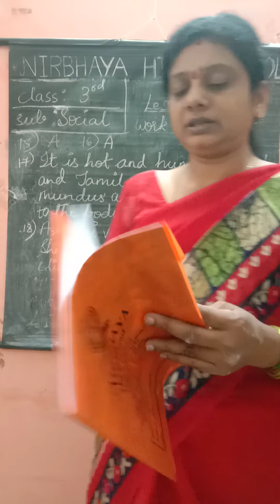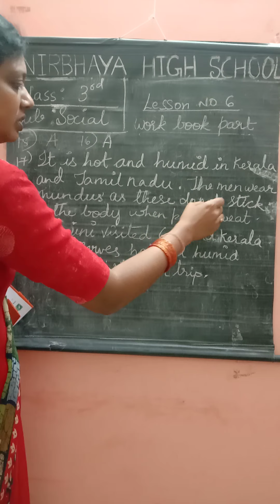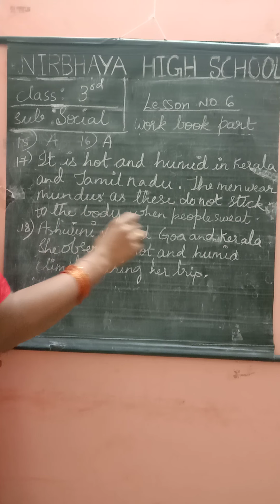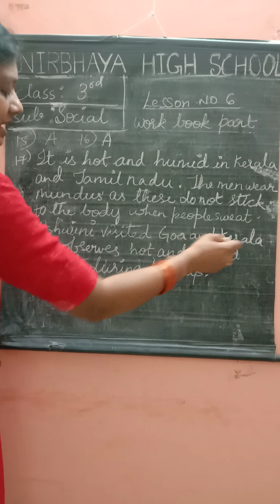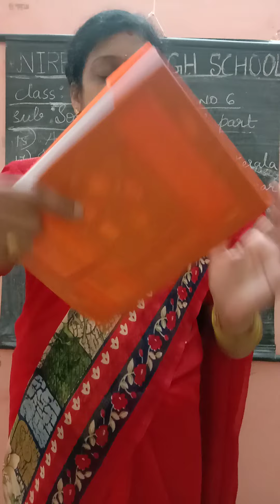3rd class-social subject-6th lesson-languages, food and clothing-workbook part